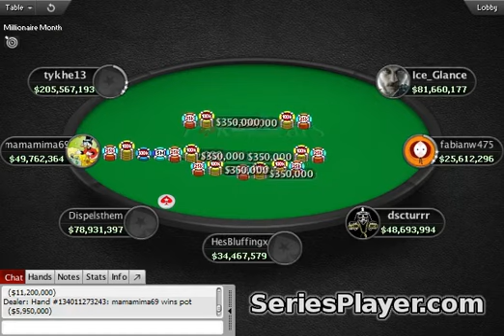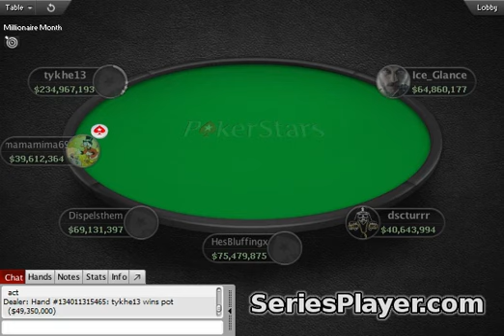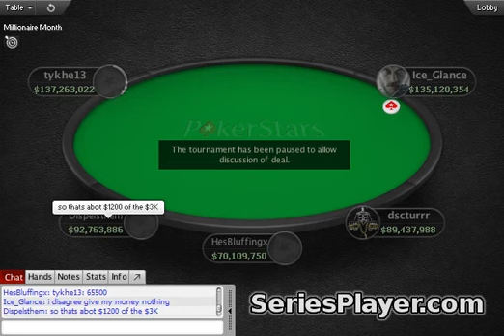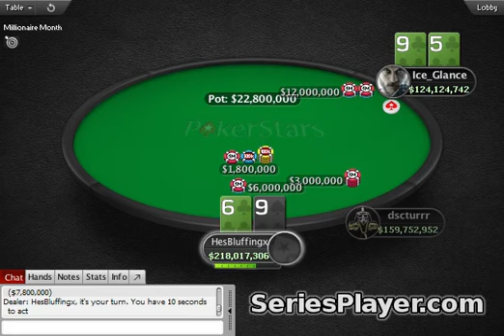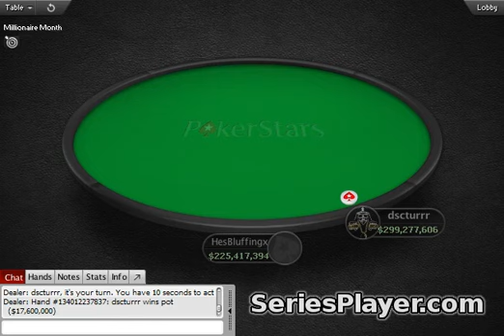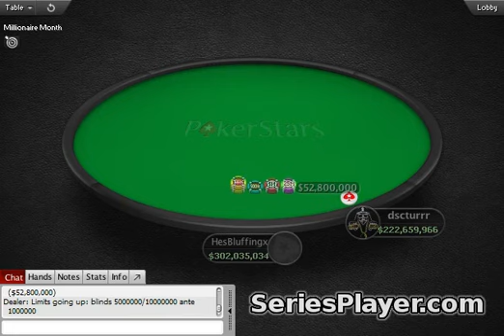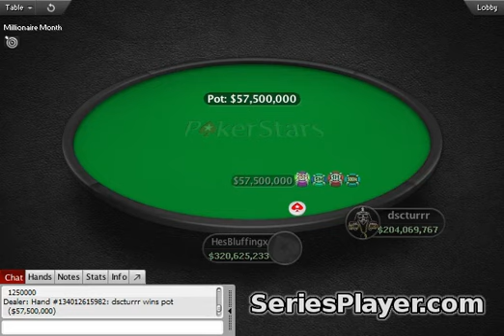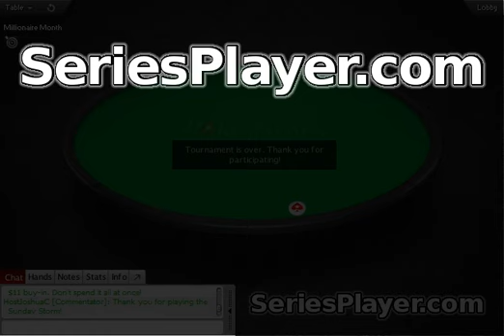[19 April 2015] PokerStars Sunday Storm Final Table Replay (4th Anniversary) | Series Player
104,939 poker players fight for $1,049,390.00 prize pool. But only 9 made it to the finals and had a real shot at winning. Watch their battle at the final table of SundayStorm (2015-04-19). One of the most popular low-stakes poker tournaments at PokerStars

--- Info ---
Guaranteed Prize Pool: $1,000,000.00
Game Type: Hold'em
Buy-In: $11.00
Total Entries: 104939
Prize: $1,049,390.00
Places Paid: 13023
Tournament Start: 19 Apr 13:30
Tournament End: 20 Apr 02:21

★ TOURNAMENT RESULTS ★
[Apr 19, 2015] $11 NL Hold'em Sunday Storm (4th Anniversary), $1,000,000 Guaranteed

1. HesBluffingx (Philippines): $64,897.18
2. dscturrr (Bulgaria): $56,616.24
3. Ice_Glance (Russia): $65,600.00
4. Dispelsthem (United Kingdom): $57,322.13
5. tykhe13 (United Kingdom): $65,500.00
6. mamamima69 (Bulgaria): $22,205.93
7. fabianw475 (Netherlands): $16,276.98
8. Tpunuc9IT (Ukraine): $11,931.03
9. RPHPESTANA (Portugal): $8,745.51

Making these videos is very time-consuming work. And it feels so good when hard work is rewarded.